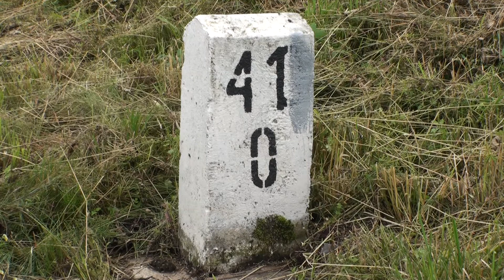EP07-1022 + TLK 53257 "MONCIAK" ; EU07-067 + TLK 13262 "NOSAL"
Przejazd kolejowy na Spyrkówce niedaleko DK47.
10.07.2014